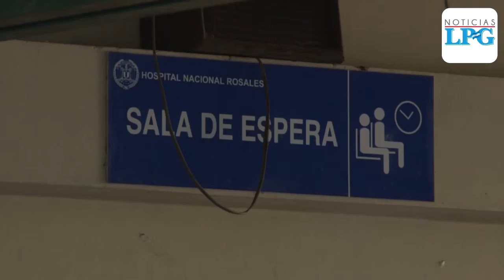Buscan evitar brote de infección por salmonella durante las vacaciones agostinas